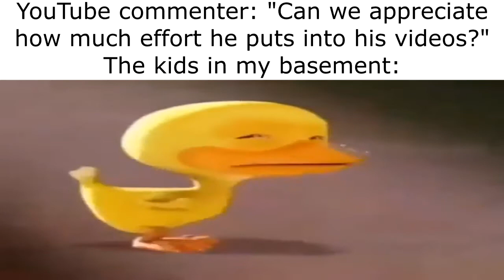"can we appreciate how much effort he puts into his videos?"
youtube commenters be like
(meme)